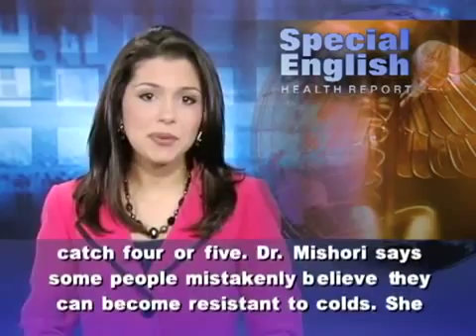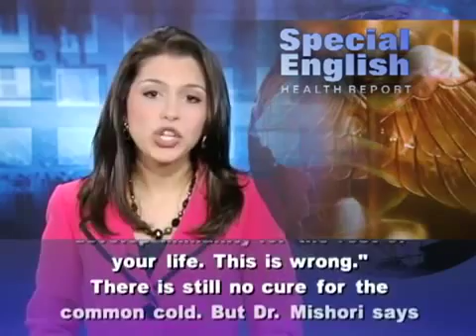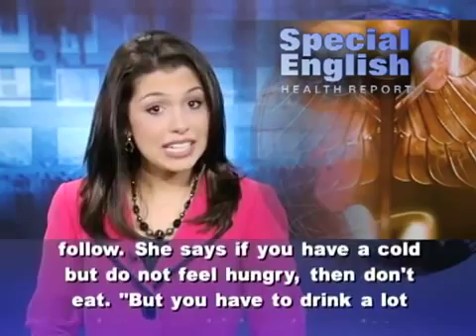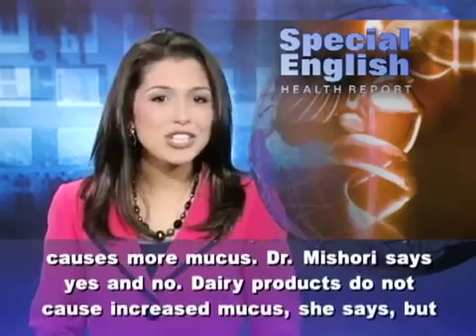What Do You Know About the Common Cold YouTube